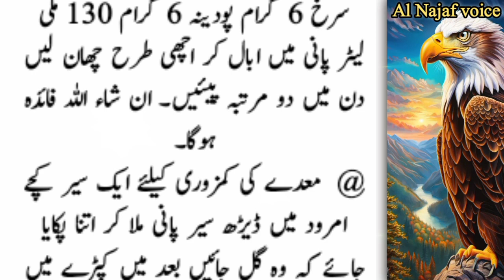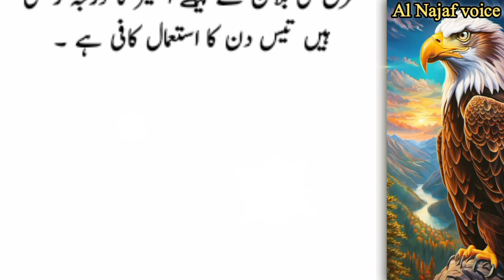lose belly fat at home | pet kam karne ki exercise | health tips in Urdu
For more Queries :
best exercises to lose belly fat at home
best exercises to lose belly fat
belly fat loss workout
pet kaise kam karen
lower belly fat exercises
Al Najaf voice
Mr Desi
Al Hadi knowledge
totka knowledge tv
JN Writes
1 Hafiz studio